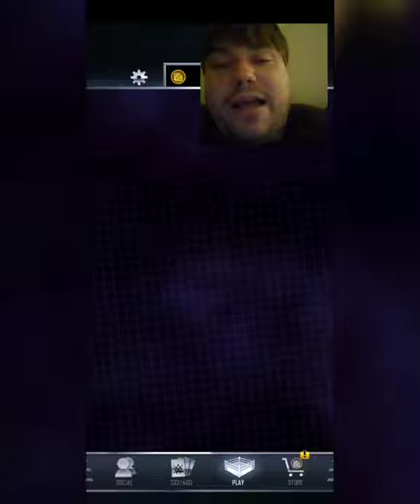WWE Supercard Major RTP news, TRD results.